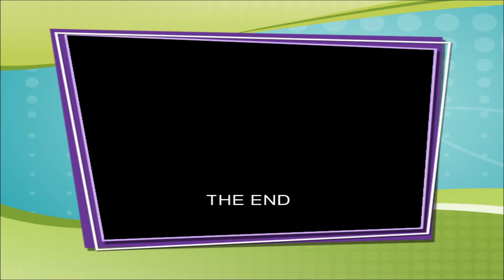Birds Part II